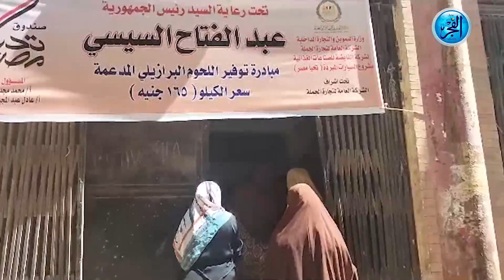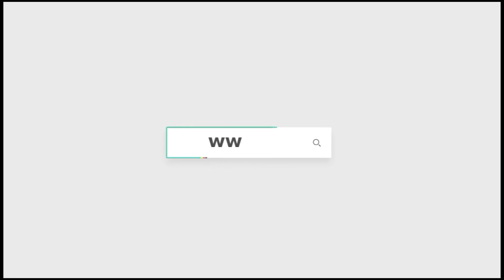تموين المنوفية يطلق مبادرة لا للغلاء بسعر اللحوم البرازيلي ب 165 جنية